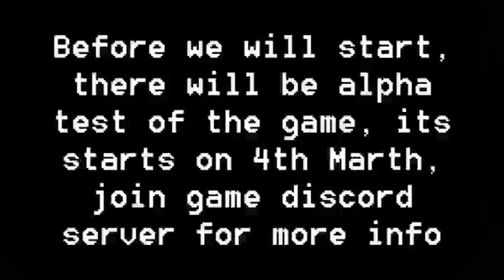top 3 j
i ran out of content so i resorted to this lmao